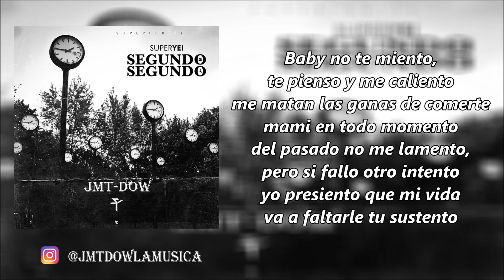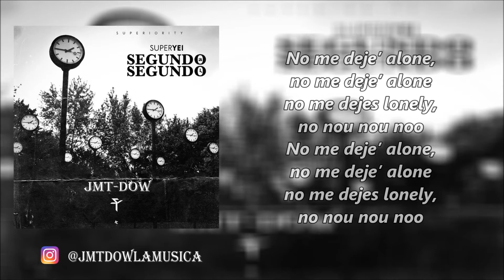Super Yei - Segundo A Segundo (Vídeo Letras) | Euphoria Bonus Track | Reggaeton 2018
Super Yei - Segundo A Segundo (Prod. By Jone Quest) | Euphoria Bonus Track | Reggaeton 2018